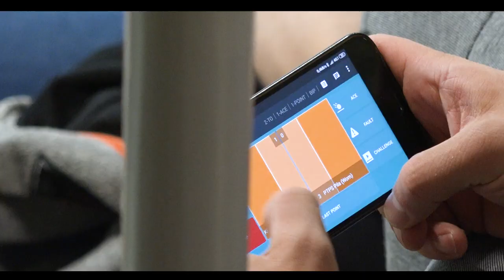Chemik - Piła 3:0 - Grajber\Urban